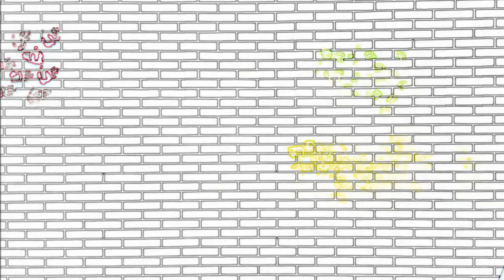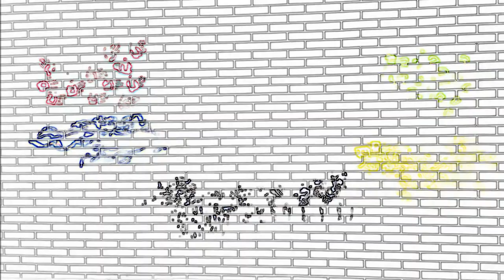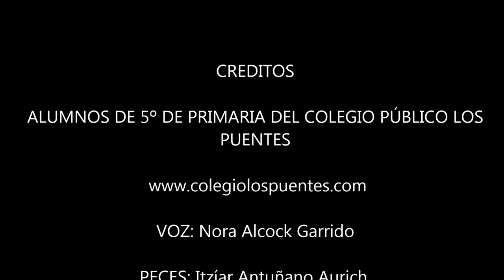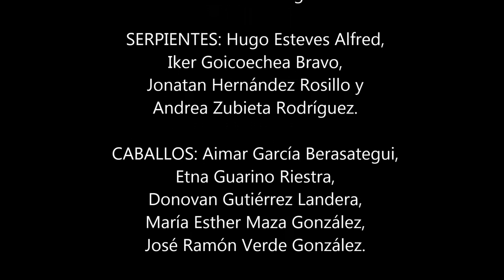Leyend of the dragon